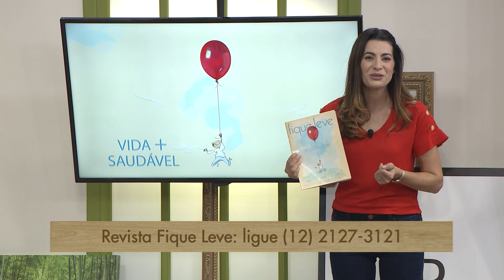Aprenda a ter etiqueta à mesa - Respiração - Parte 3 (03/10/19)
Aprenda a ter etiqueta à mesa com a Luciana Evangelista, do Amor à Mesa.

Siga: @lojaamoramesa